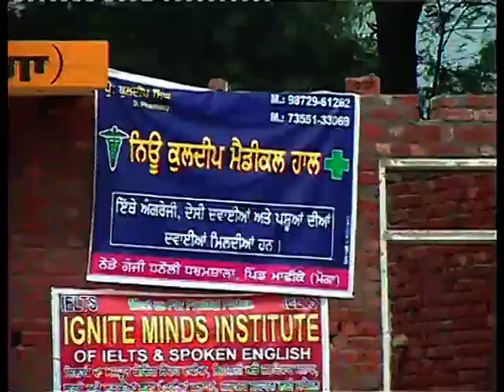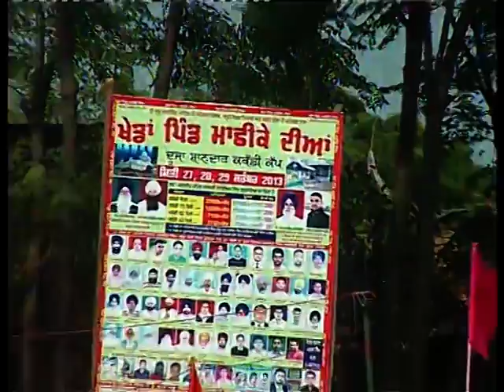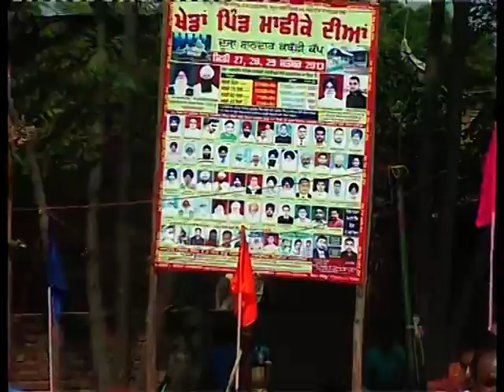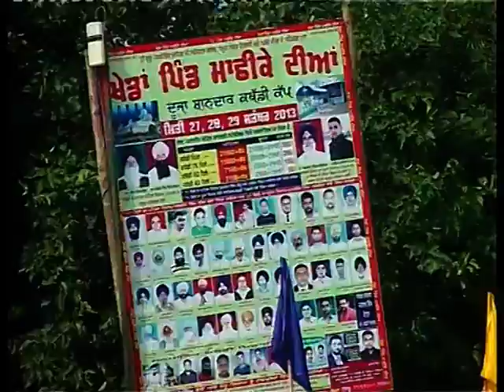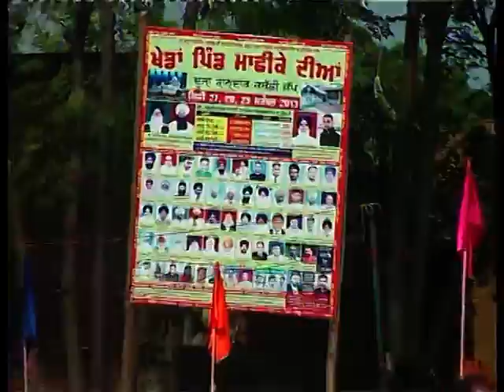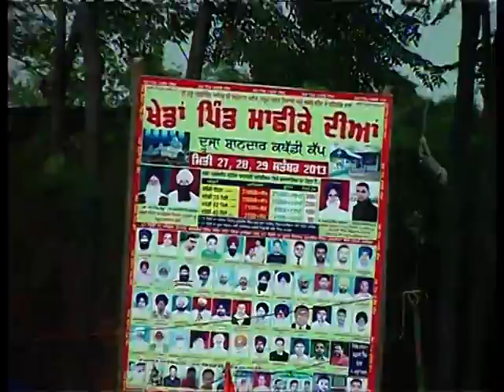machhike kabaddi tournament (2013) part 4 by punjabLive1.com